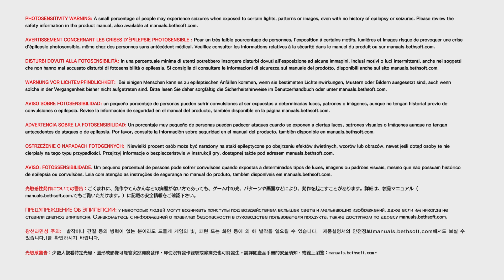The Evil Within 2_20241103183204